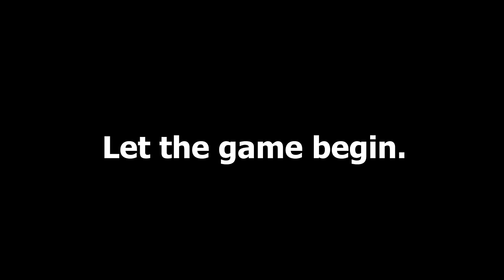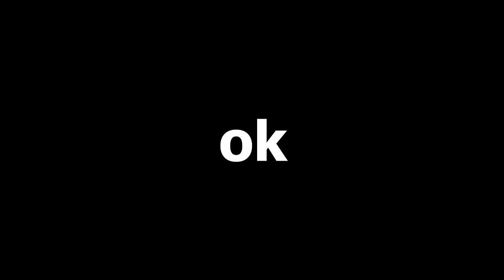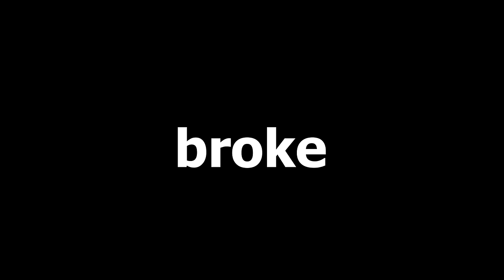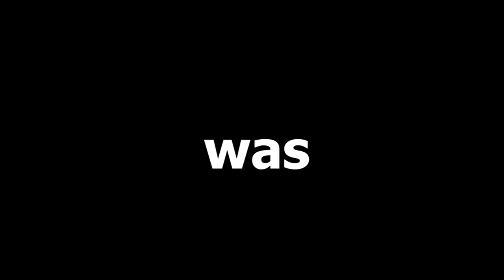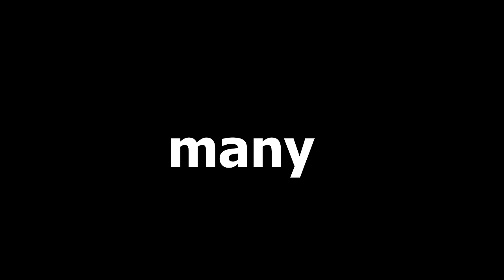This Platinum BROKE ME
This is me getting the "hardest" platinum out there. It definitely had an impact on my mental health (not really). Hope you enjoy the video!